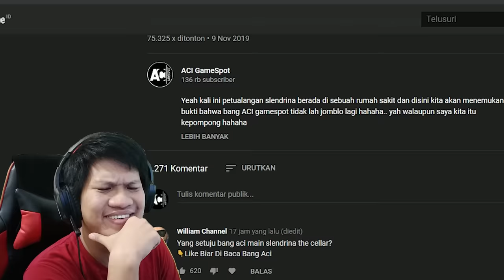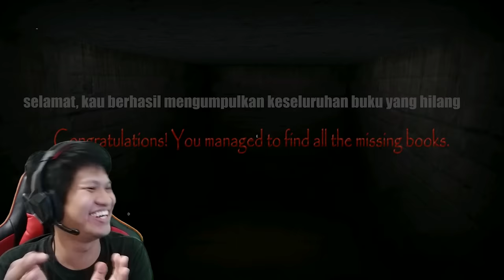SEREM BANGETT PARAHH JANTUNGAN SAYA!! Slendrina The Cellar Part 6 END ~Slendrina Seris Terparah!!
Kenapa teman" banyak banget yang request game yang satu ini??
kenapa?? setelah saya bermain game ini.. akhirnya aku mendapatkan jawabannya!!
Sungguh TERLALUW~ hahaha
Yukk kita saksikan gameplay dari game "Slendrina The Cellar"!!!

Maaf teman2 game ini belum support ultrawide 21:9 jadi masih memakai rasio standart 16:9.